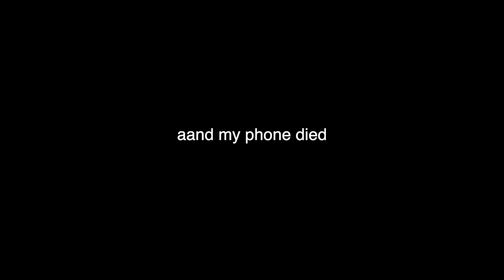THE WORST KPOP CONCERT I’VE EVER BEEN TO (im sorry blackpink lol)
today im gonna talk to you about how i spent over $400 for a vip ticket, just to (not feel like a vip AT ALL) a.k.a. WORST concert experience ive ever had IN MY LIFE lol

AMAZON STORE (concert essentials+my favorite things)